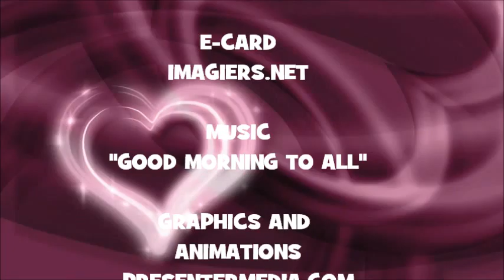JOYEUX ANNIVERSAIRE TYSHAWN !